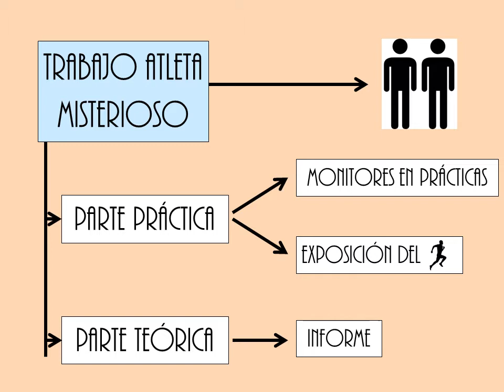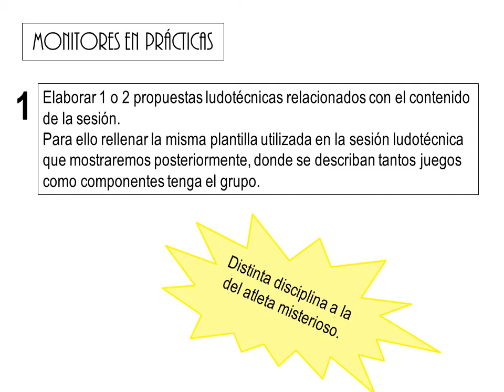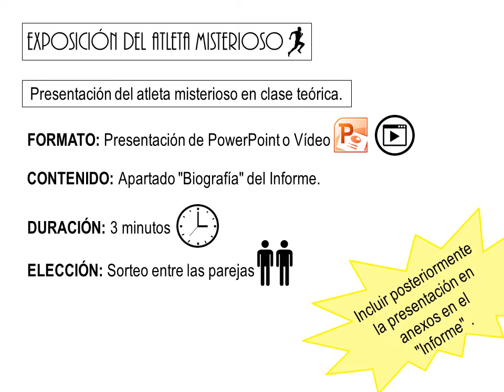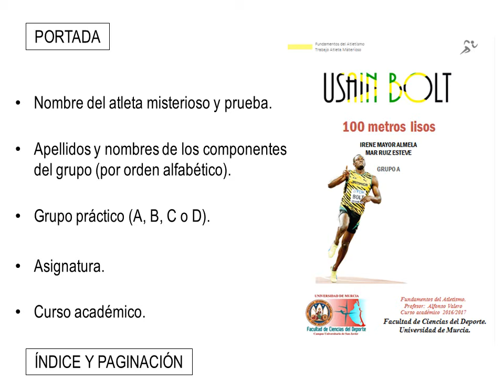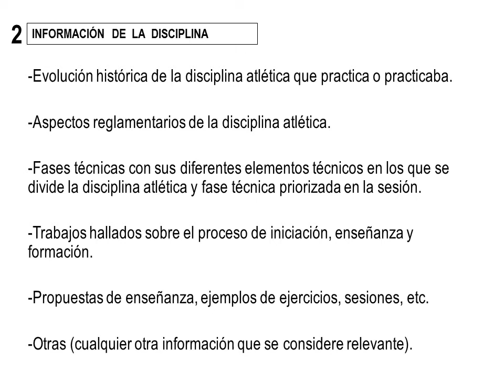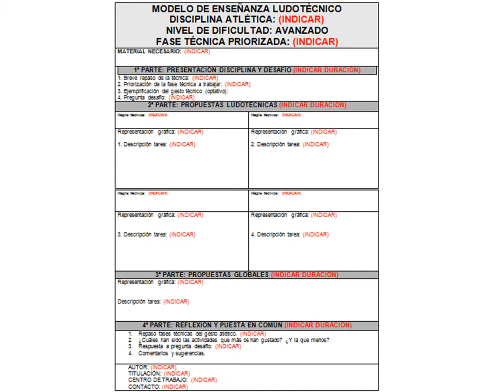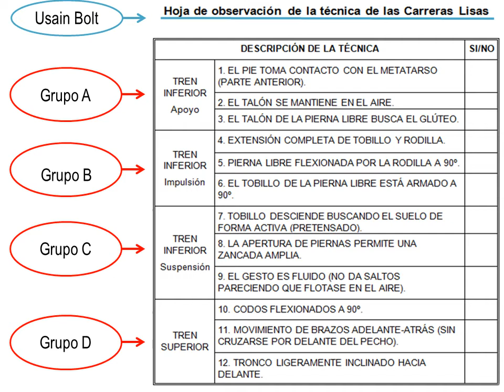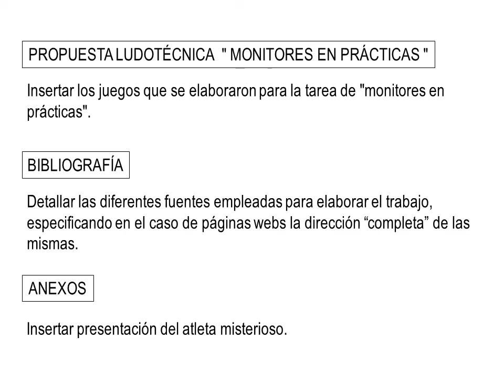Vídeo Tutorial Atleta Misterioso